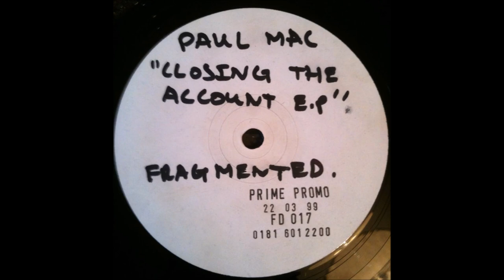Paul Mac ‎- Not My Strong Suit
Paul Mac ‎- Closed Account EP

Artist: Paul Mac
Label : Fragmented Records
Catalog Number : FD 017
Country : UK
Released : 1999
Genre / Style : Electronic, Techno, Minimal

One of my favourite Paul Mac Record. Raw, progressive, groovy & deep! Enjoy.